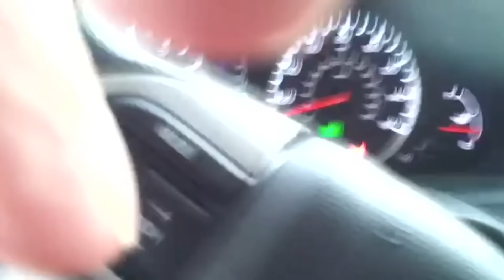5 Earth Phenomena Caught On Tape 🔷 Strange Videos